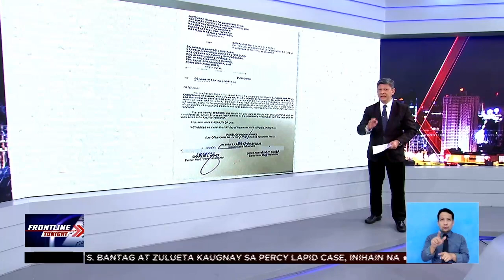NEWS ExplainED: Subpoena vs. warrant of arrest | Frontline Tonight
NEWSExplainED | Wala pang kaso na inihahain laban kay suspended Bureau of Corrections chief Gerald Bantag. Subpoena pa lamang ang inilabas ng Department of Justice upang humarap si Bantag sa preliminary investigation sa Percy Lapid murder case.